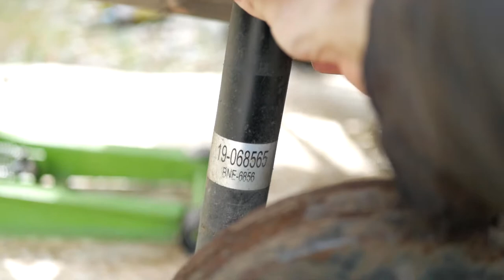Toyota Yaris MK1 Shock Absorbers And Spring Removal Guide (1999-2005)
In this guide I will be showing you how to disassmenble a toyota yaris shock absorber and spings. If you need to replace you springs, shocks, top mounts or bump stops then this is the video for you. I am also going to invest in a mic for my camera set up as the wind nosie sent me daft trying to edit this! Also I need to stop sticking on my tongue.
This video will also help you if you have a Toyota Bb or a  Scion xB
Time Stamps:

Front
00:00 Intro
0:52 Jacking up the car, removing wheels and inserting jack stands
1:32 Undoing cable tie bracket
2:03 Taking lower shock bolts off
2:43 Taking top mounts off
3:18 Removing shock
3:45 Disassembling strut unit
5:07 Reassembling strut unit
7:13 Reinstalling sturt unit into car

Back
8:45 Jacking up the car, removing wheels and inserting jack stands
9:51 Undoing lower shock bolt
10:50 Spring removal
11:14 Top strut bolts
11:53 Spring reinstall
12:22 Lower shock bolt reinstall
13:10 Wheels back on and lowering of the car

- Driveshifty